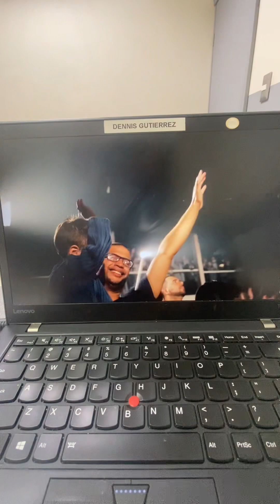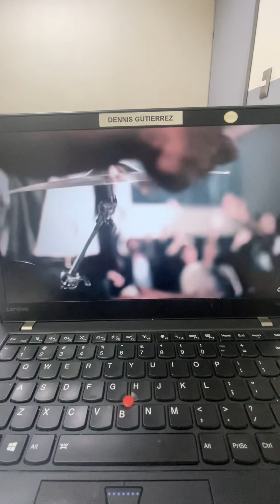Dios de lo imposible…..Mi Padre